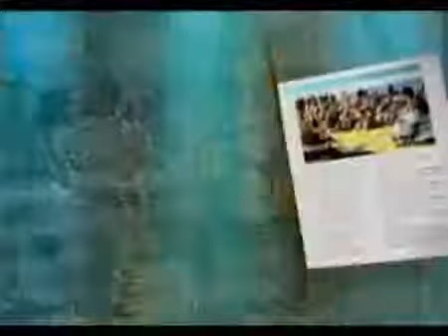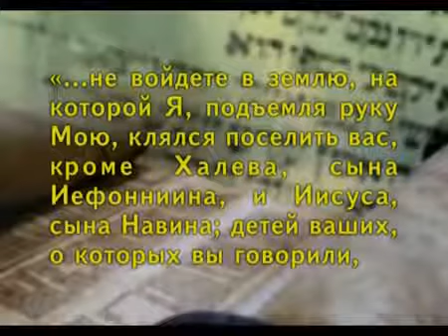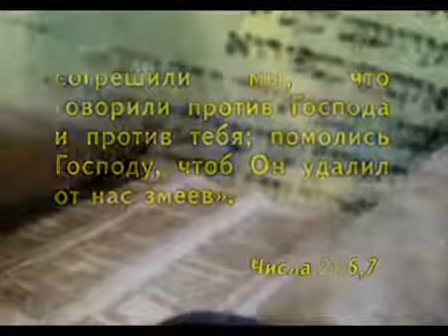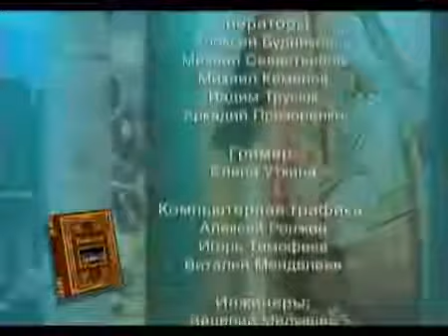Тора - 36. Уроки Бога (А. Болотников)